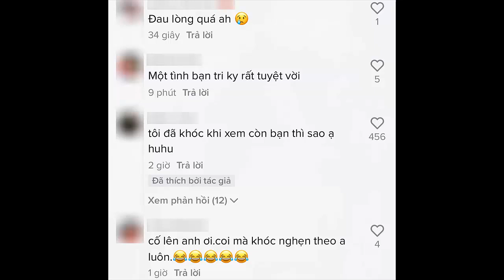🔴HOT 24/10: MẠNH QUỲNH BÍ MẬT ĐƯA P.NHUNG & CON RUỘT WENDY ĐI DU LỊCH, SỰ THẬT VẪN SỐNG 100%